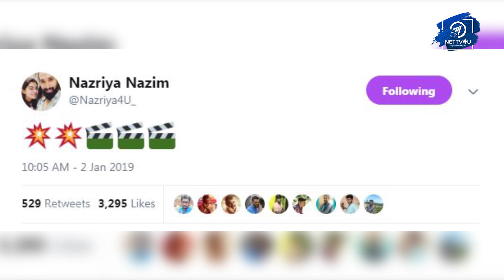தலயுடன் ஷூட்டிங்கை ஆரம்பிக்கும் நஸ்ரியா | Thala 59 | Pink | Ajith | H Vinoth | Boney Kapoor |Nazriya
Nazriya Joins Thala 59! Nazriya Nazim, the beautiful actress is an ardent Thala fan. She has committed doing Thala 59, the Pink Remake. Pink Remake is directed by Theeran Adhigaaram Ondru Director H Vinoth and produced by Boney Kapoor, the late Sridevi Husband. Nazriya tweeted today, the clapboard emoji and hence it is understood that she would be shooting her portions soon for Thala 59. Do watch the video for more updates!

Welcome to the happening tinsel world! Be it audio launches, press meets, success meets etc, Cinemakkaran of Nettv4u brings before you the latest events of the Tamil cinema world!

This channel is specifically created to publish these events and keep you updated with the magical world that you love! You won’t be in any way isolated from the cinema world since our channel provides you the latest news in a daily manner.

Watch the events and give your comments. for latest celebrity news, interviews, gossips, comprehensive biography, high quality photos and lot more!